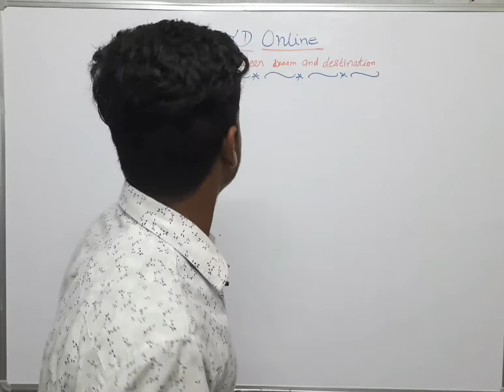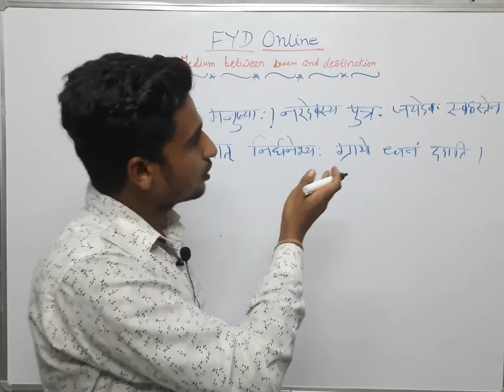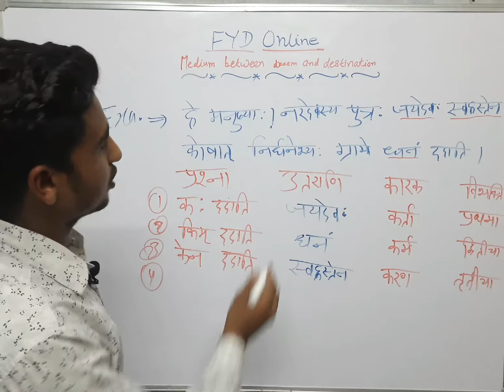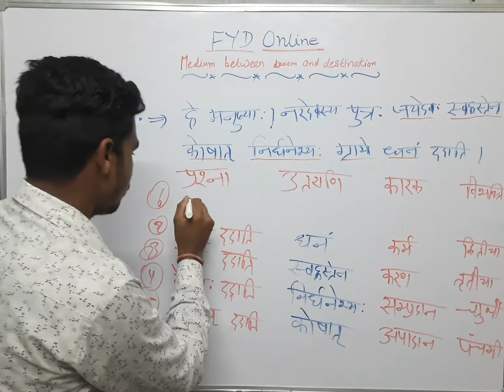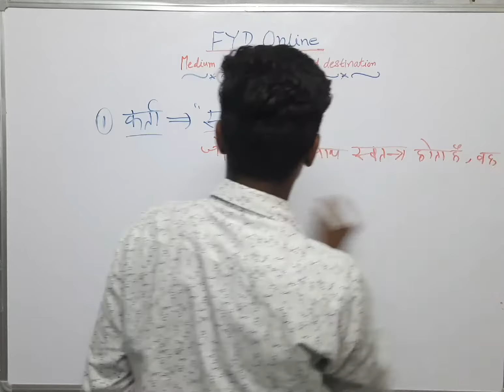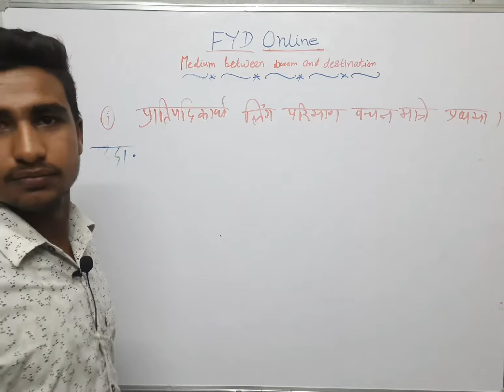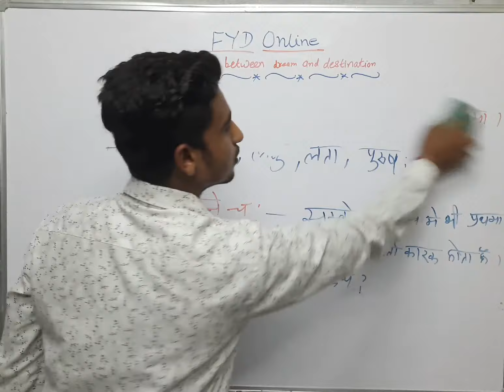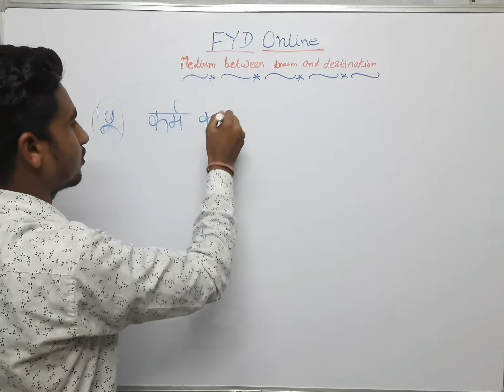संस्कृत व्याकरण (Sanskrit Vyakaran) || कारक || Part-2 || कर्ता कारक || By Sunny Sir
FYD Online

Thankyou
Team FYD